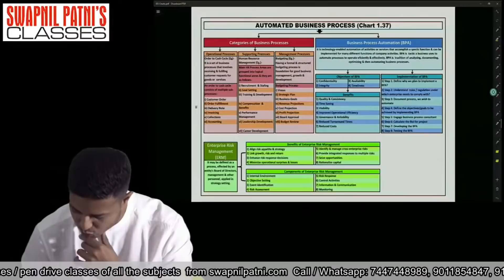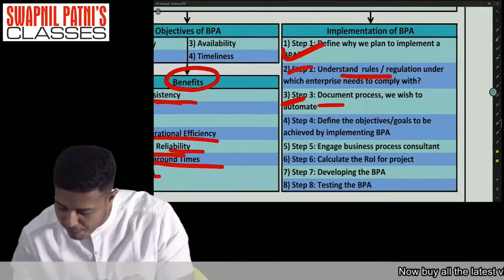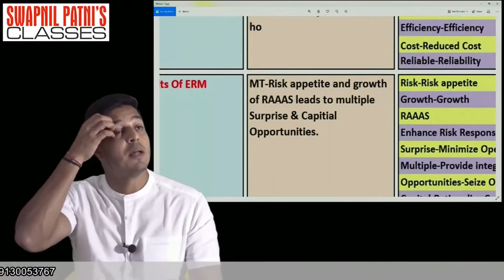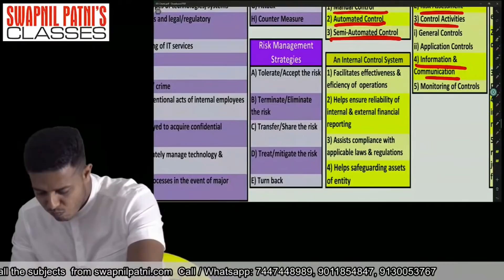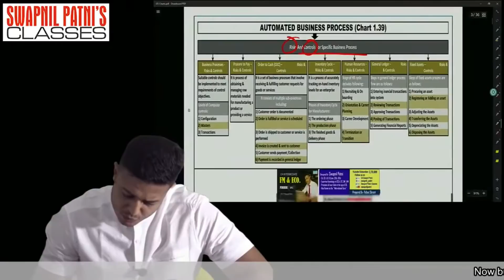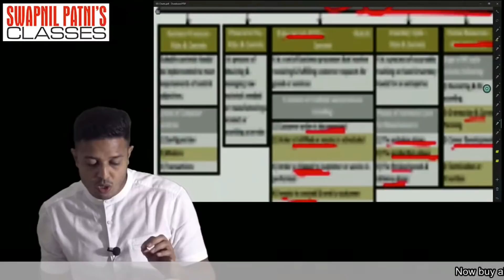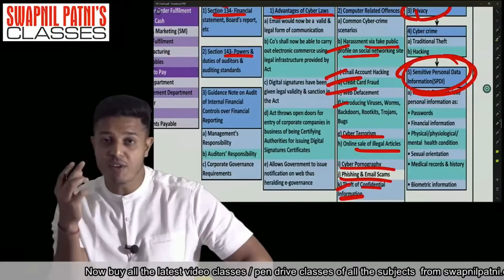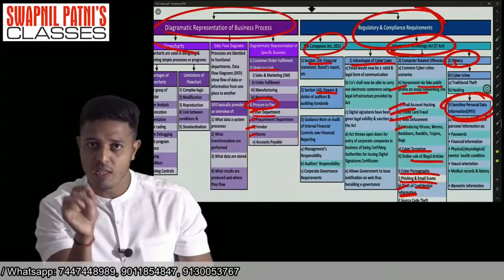Chapter 1 || Automated Business Processes || ABP || Chart Revision || Most Important Chapter for EIS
eis sm amendments for may 2021
eis sm revision
eis sm free classes
eis sm strategy
eis sm ca inter swapnil patni
eis sm amendment
eis sm best faculty
eis sm certified copy
eis sm important questions
eis sm strategy
eis sm amendment
eis sm amit tated
eis sm unacademy
eis sm mcq
eis sm revision
eis sm amendment by swapnil patni
eis sm answer sheet
eis sm amendments may 21
eis sm amendments for may 2021 by sumit parashar
ca eis sm
ca inter eis sm amendments for may 21
ca inter eis sm amendments for may 2021
ca inter eis sm swapnil patni
ca inter eis sm strategy
ca inter eis sm best faculty
eis sm ca inter unacademy
ca inter eis sm paper analysis
eis sm by rajat jain
eis sm book
eis sm batra sir
eis sm by amit tated
eis sm by sumit parashar
eis sm by swapnil patni
eis sm ca inter
eis sm classes
eis sm chapter 1
eis sm chapter wise weightage
eis sm ca inter nov 2020 paper analysis
eis sm case study
eis sm demo
amit tated eis sm demo
om trivedi eis sm demo
rajat jain eis sm demo
sumit parashar eis sm demo
eis sm exemption
eis sm english
eis sm full lecture
eis sm full course
eis sm fast track
eis sm for may 2021
eis sm for may 21
eis sm fast track swapnil patni
eis sm fastrack
rishabh gaur eis sm
eis sm important questions may 21
eis sm inter
eis sm important chapters
eis sm jan 21
eis sm jan 2021
eis sm jan 21 paper
ca inter eis sm jan 2021
rishabh jain eis sm
sanjay khemka eis sm classes
kishan kumar eis sm
sanjay khemka eis sm
eis sm lectures
eis sm lecture 1
eis sm lecture 2
ca inter eis sm lectures
eis sm marathon
eis sm may 21
eis sm mrugesh madlani
eis sm may 2021
eis sm nov 20 paper analysis
eis sm neeraj arora
eis sm nov 2021 question paper
eis sm notes swapnil patni
eis sm paper analysis jan 2021
eis sm paper analysis nov 2021
eis sm paper pattern
eis sm paper analysis
eis sm preparation
eis sm paper presentation
eis sm paper review jan 21
eis sm pendrive classes
eis sm question bank
eis sm question paper jan 21
eis sm quora
eis sm question paper
eis sm question paper nov 2021
ca inter eis sm important questions
eis sm rtp may 2021
eis sm revision amit tated
eis sm revision by rajat jain
eis sm revision unacademy
eis sm lectures
eis sm marathon
eis sm preparation
eis sm rajat jain
eis sm revision by om trivedi
eis sm rocks book
eis sm swapnil patni
eis sm sumit parashar
eis sm syllabus
eis sm swapnil patni pendrive

BY SWAPNIL PATNI